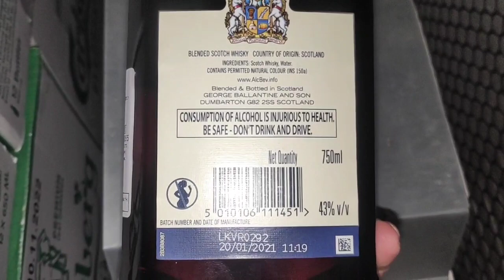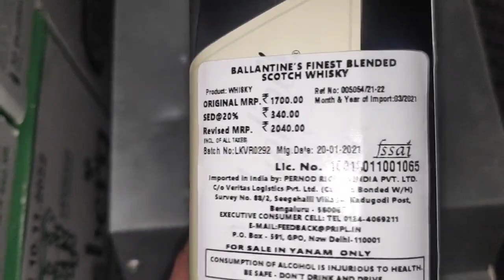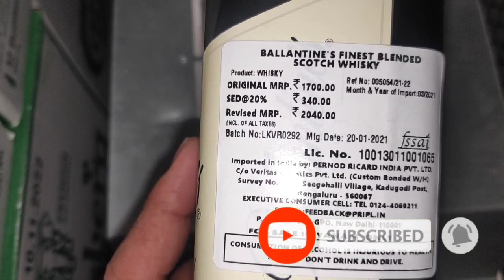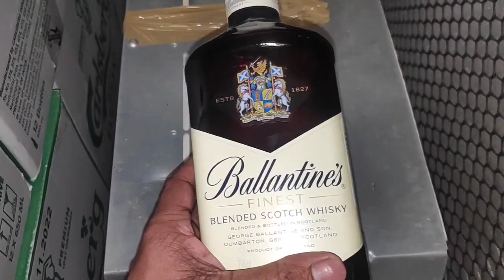ballantines scotch whisky price near yanam